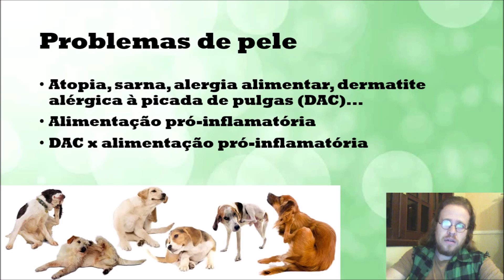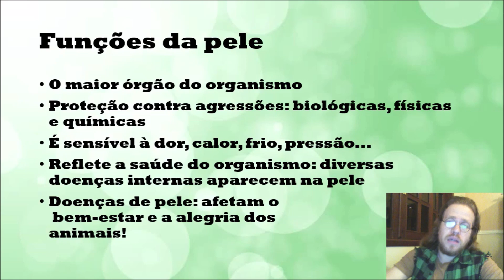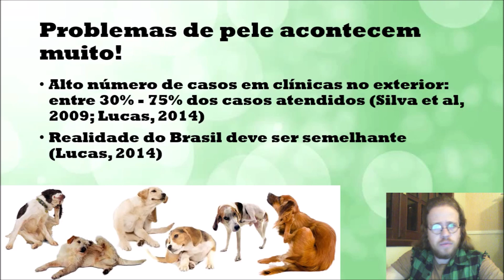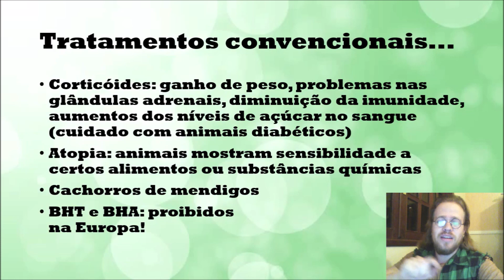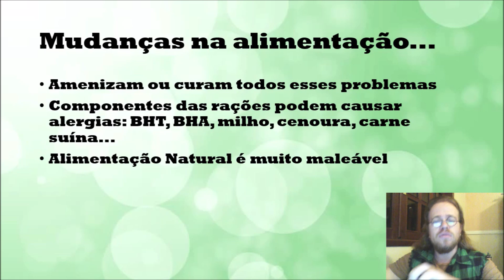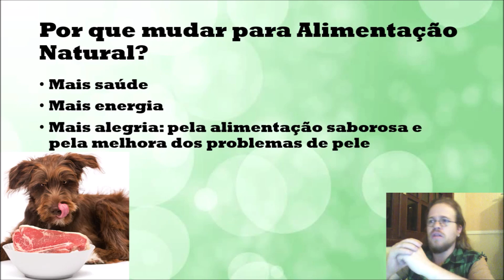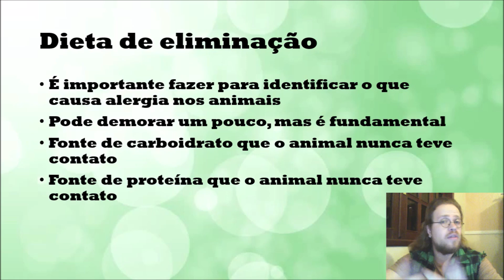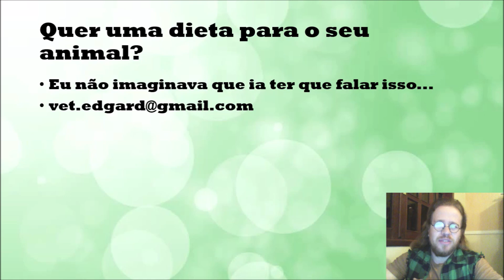Alimentação Natural para Cães com Atopia e Problemas de Pele | Dr. Edgard Gomes